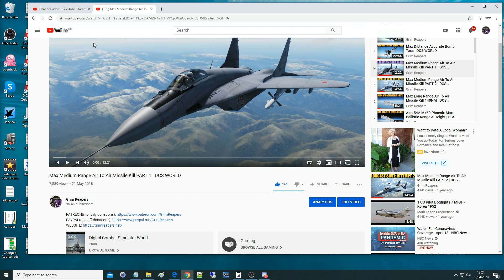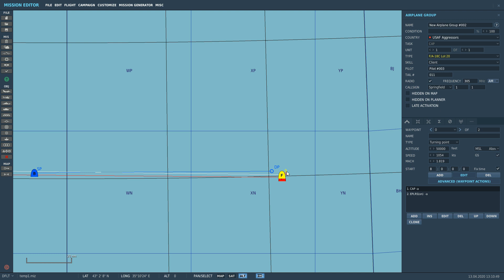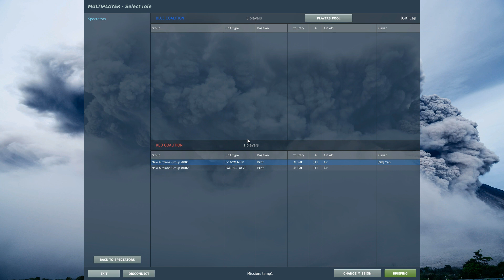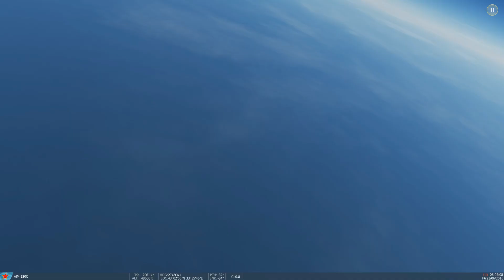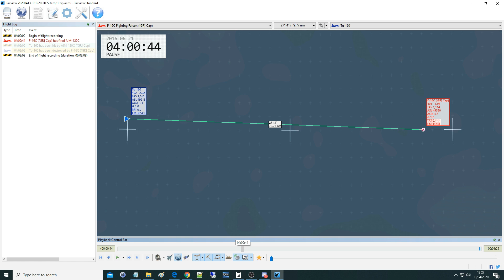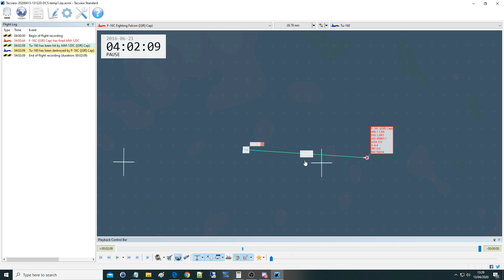Max Range Of Aim-120C | April 2020 | DCS WORLD